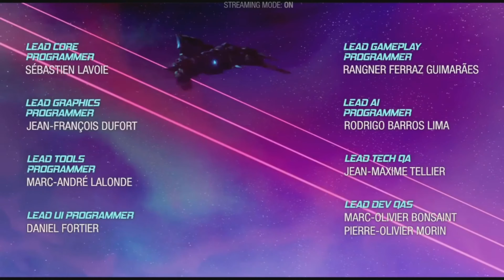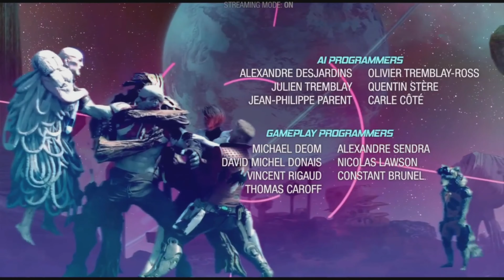Guardians of the Galaxy Chapter 11: Mind Over Matter